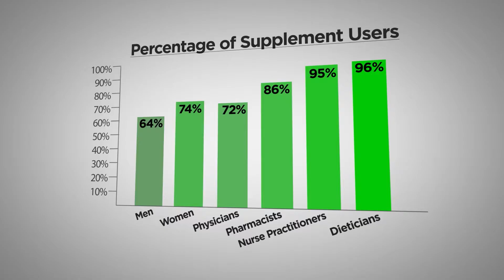Forever Daily with Jama YouTube Master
Forever Living Products Toronto Canada
Multi Vitamin
Aloe Vera of America